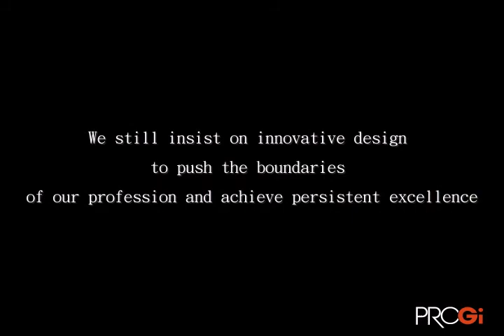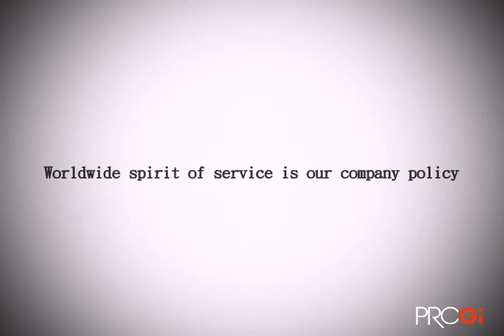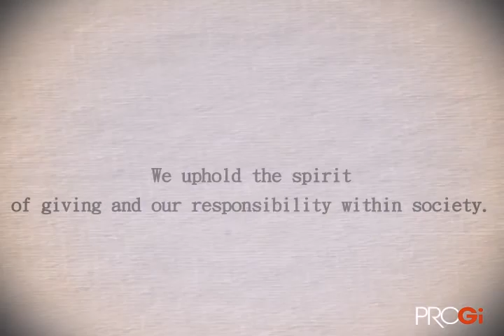PROGi in Taiwan!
The year was 1979, Taiwan is where our story begins. Here, we have all manner of emotions, our passion, our focus and our dedication.
Even after accumulating 35 years of dedicated service, we continue along the path of innovation and excellence. And all fo our design techniques have allowed our customers and potential customers to have a better understanding and visualization of our products.
We believe that customer loyalty is a direct result of an excellent quality control system. We also believe that sustainable development comes from this insistence and persistence on quality. We regularly carry out ISO and SGS inspection on all of our products, in addition, for the source of the raw material source and quality products, we also insist that all of our suppliers provide us with inspection report or certificate to ensure that our processes only begin at excellence and progress upwards.
Technology, quality, marketing and service to the world are all priorities, but we never forget customer feedback and the protection of this land, protection of our roots, and  This is our PROGi Limited.